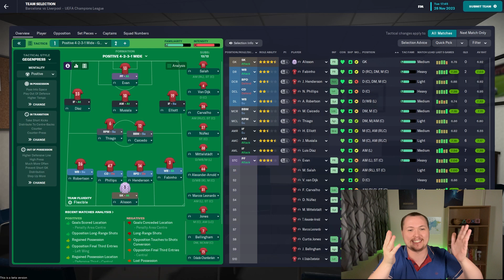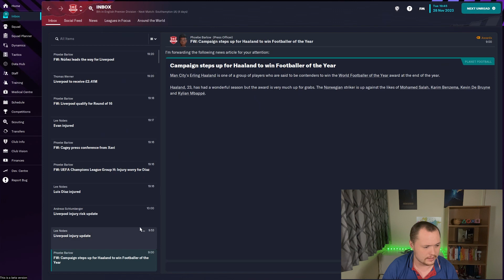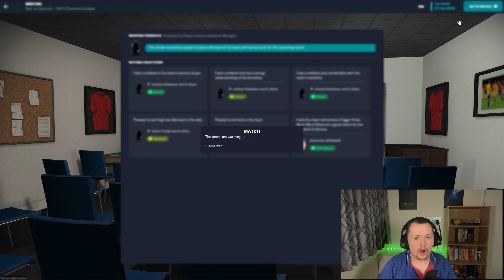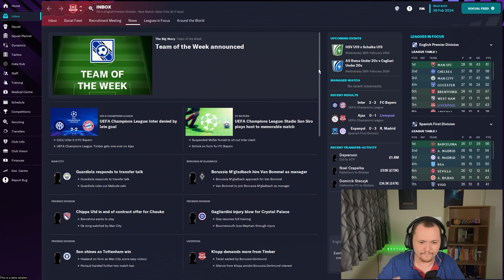WE COULD BE SACKED!!! FOOTBALL MANAGER 23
Welcome back to another Football Manager 23 beta video. Oh how the Premier League and Champions League have changed! In the last ever season of this Champions League format. Can we go out with a bang?